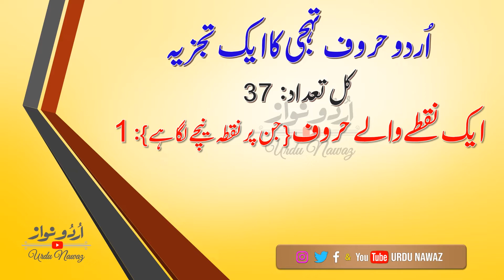Urdu Haroof-e-Tahaji | Urdu Alphabets - اُردو حروفِ تہجی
✅You can get more @ My Channel